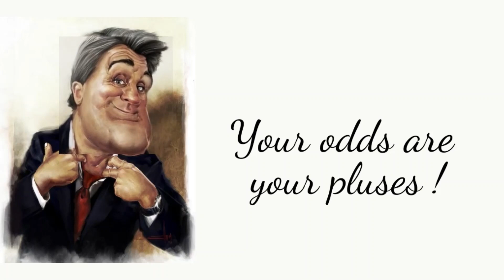Your Odds are FORTUNE !🎈 NEW Year's REVO🎇JAY Leno🎆Isn't It Amazing! Pinkzebra✨FUN Pets CANADA 🇨🇦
Highlight your New Year with the Wise Words and the singing of virtual Jay Leno. This short video will give the energy to turn your losses into gains. The success lies in focus and consistency. But material ambitions make you lose the reality perspective and you are lost forever trapped into a viscious cycle. LIFE STARTS BEFORE BIRTH and IT CONTINUES AFTER DEATH. Our circumstances don't support the eternal life but it provides the pathway towards it. The science of the nature proves it but the science of a man doesn't. This universe has a balance , a system and it has eternal laws. We benefit from those laws by discovering them but still question who put them there. Once we stop asking the wrong questions , our path will be clear and we may attain the power of changing things because we are unique in our creation.